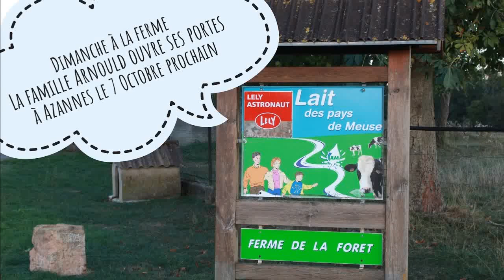GAEC DE LA FORET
Dimanche à la Ferme
Azannes et Soumazanne
Florence et Xavier ARNOULD